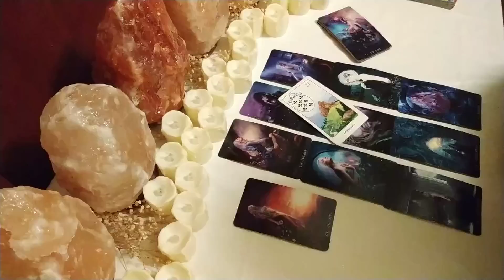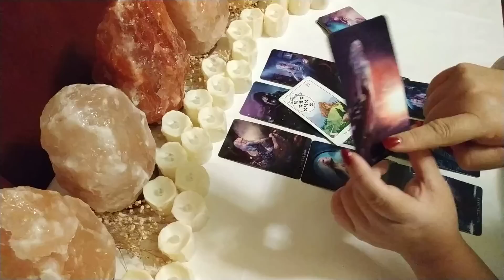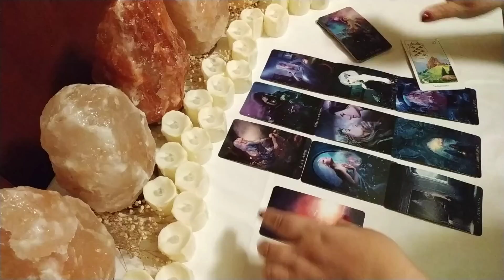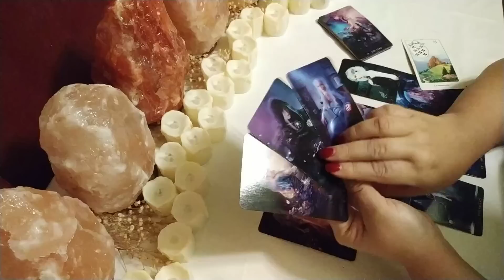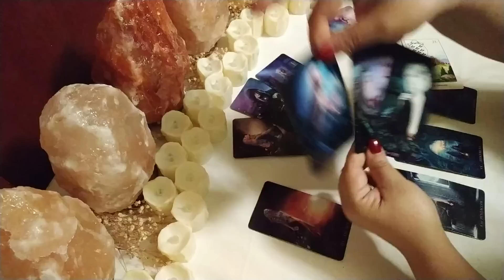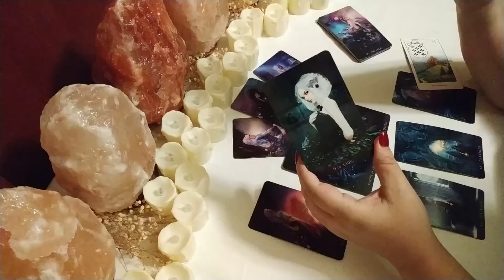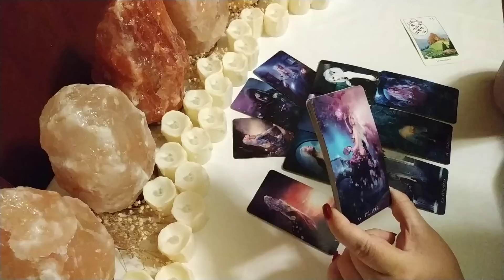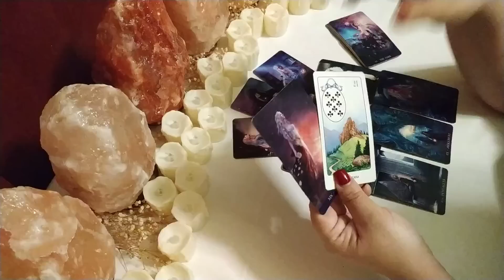Aries. Ex pareja. 3a. Semana Enero 😭💔